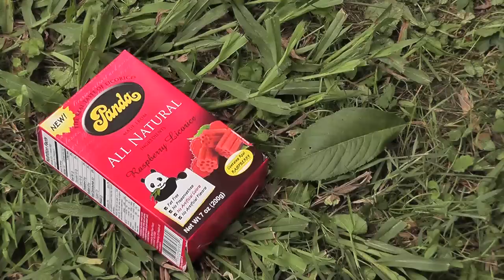Panda Licorice "Don't Feed the Panda"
Commercial for Panda Licorice